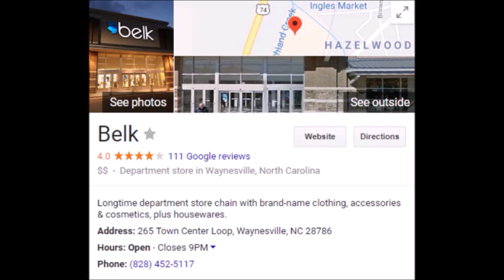Belk Bridal Expo Promo and Interview with Vicki Cole and DJ Don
CherishedMemoriesDJ.com

Stop out to Belk in Waynesville, NC on Saturday February 24, 2018 for noon to 4pm